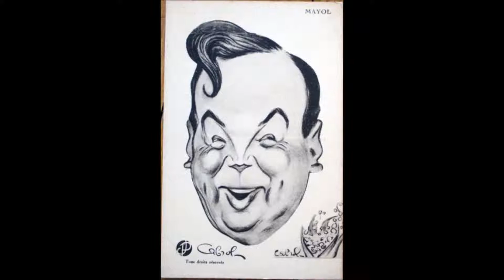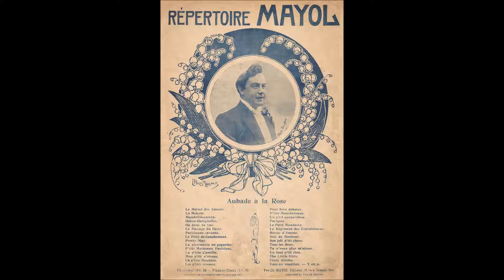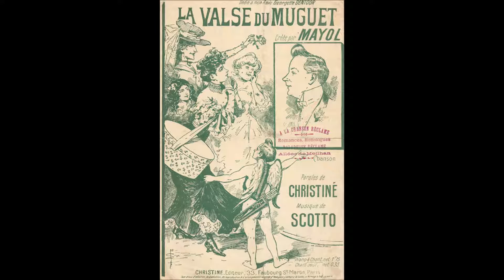FÉLIX MAYOL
Chanteur Français très populaire à la BELLE ÉPOQUE.